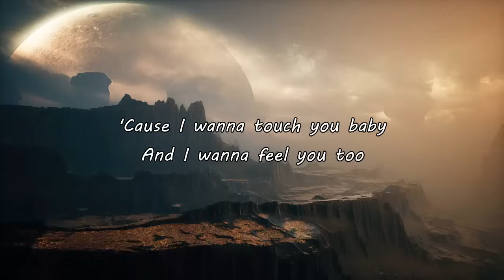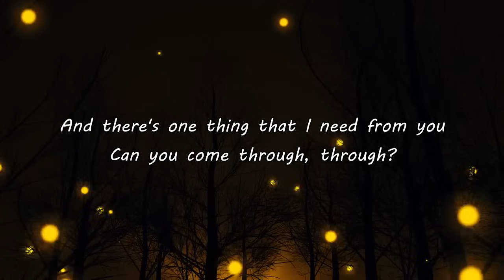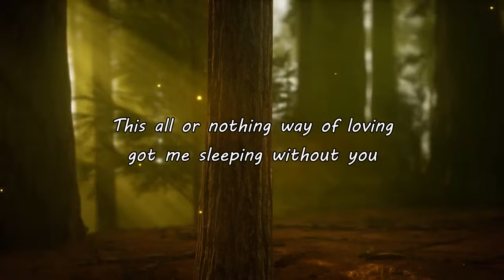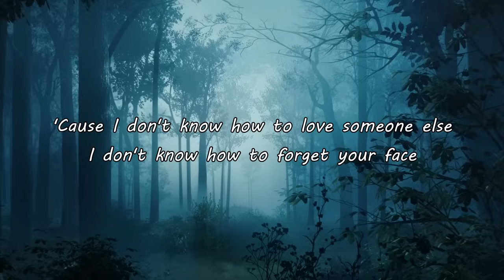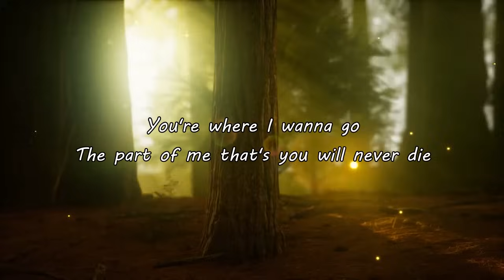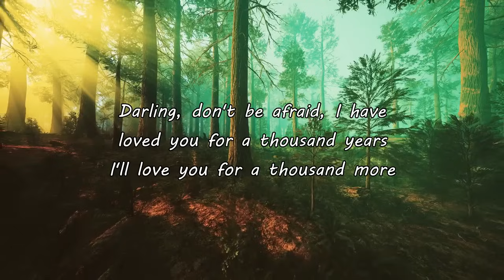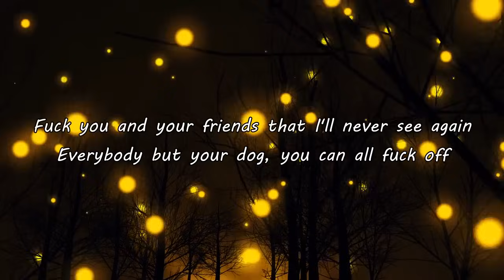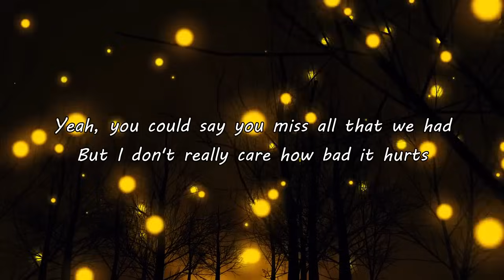Trending Acoustic Love Songs Cover Playlist 2024 ❤️ Soft Acoustic Cover Of Popular Love Songs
[00:00:00] - Dusk Till Dawn
[00:03:34] - Let Her Go
[00:06:56] - Comethru
[00:10:11] - Save Your Tears
[00:13:17] - Just Give Me A Reason
[00:17:22] - Someone You Loved
[00:20:29] - Dancing On My Own
[00:23:45] - Shallow
[00:27:02] - So Far Away
[00:30:41] - Kings & Queens
[00:33:38] - Mood
[00:36:23] - Always Remember Us This Way
[00:39:45] - Memories
[00:42:52] - A Thousand Years
[00:46:50] - I Love You 3000
[00:50:16] - At My Worst
[00:52:59] - abcdefu
[00:56:17] - Unstoppable
[00:59:37] - Radioactive
[01:02:17] - You Broke Me First

acoustic love songs 2024, acoustic songs 2024, acoustic music, acoustic cover, acoustic guitar songs, best acoustic songs,